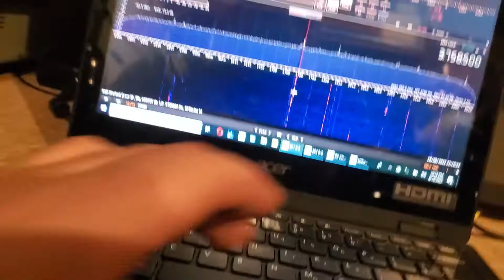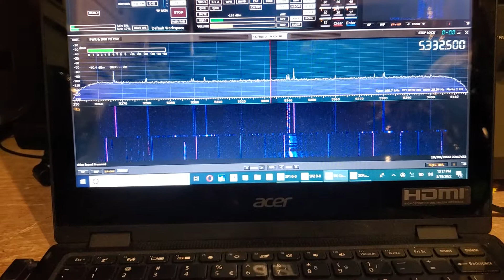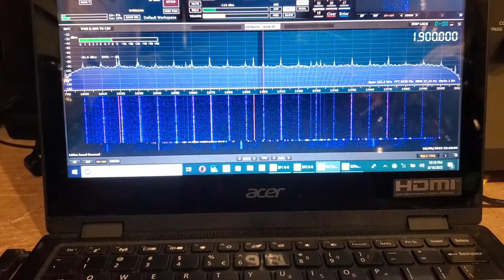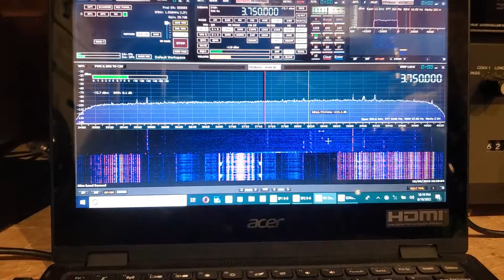sdrplay sdruno amateur radio software